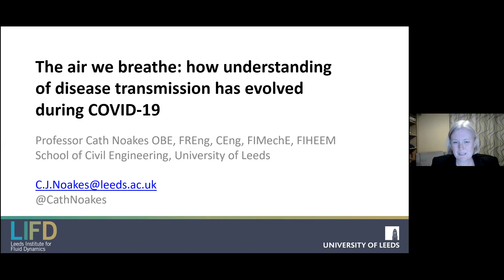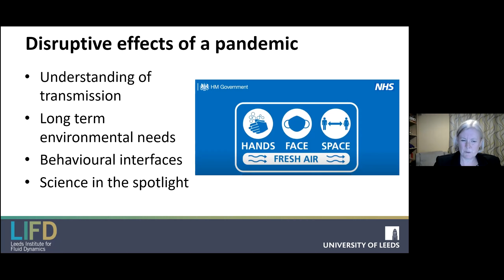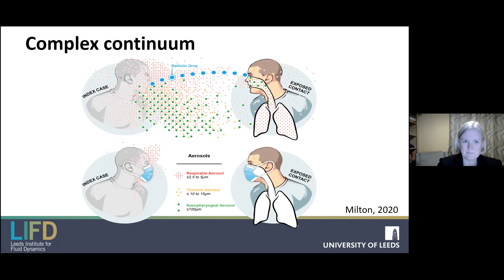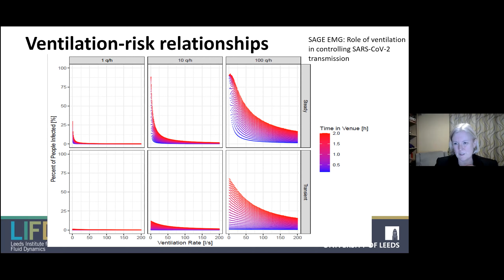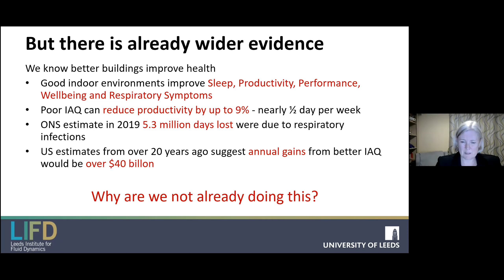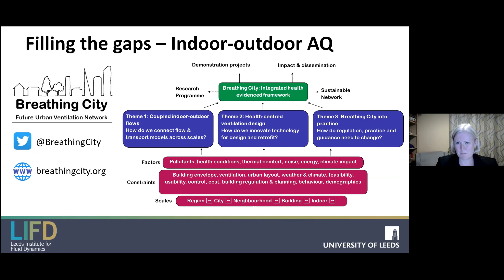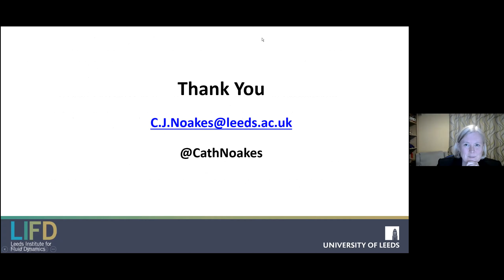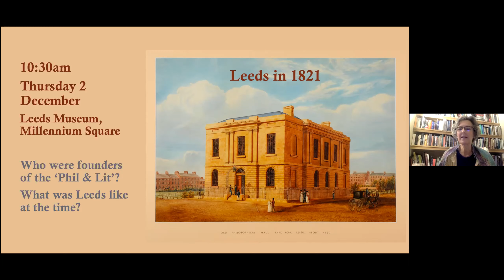Priestley Lecture 2021: The air we breathe - Professor Cath Noakes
The annual Priestley Lecture keeps alive a link with scientist Joseph Priestley (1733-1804) who spent six years in Leeds from 1767 as Minister of Mill Hill Unitarian Chapel. He continued his scientific experiments and it was in Leeds that he identified what later came to be recognised as oxygen. He was a founding member and first secretary of The Leeds Library.
The Priestley lecture is organised jointly by LPLS, The Leeds Library and Mill Hill Chapel.

Mechanical engineer Professor Cath Noakes thought she was tucked away in a fairly obscure niche area of academic work as a specialist on the modelling and management indoor air quality. That all changed when SARS-CoV-2 (Covid-19) started to spread in early 2020. She stepped into a high-profile position as a member of SAGE, the Government’s scientific advisory group on emergencies, contributing her knowledge of the fluid dynamics of airborne infection and of ventilation as a means to reduce transmission. From summer 2020, she joined with other scientists to put across the implications of insights about aerosol transmission of the virus and appropriate mitigation techniques, resulting in the amendment of the simple public health slogan to ‘Hands, space, face, fresh air’.

Cath Noakes has a degree in Mathematical Engineering and a PhD from the School of Mechanical Engineering, University of Leeds. As a postdoctoral researcher in the School of Civil Engineering she modelled air disinfection systems. She became a Lecturer in 2007, Reader in 2010 and Professor in 2014.

On top of several prestigious academic awards, in October 2020 it was announced that she was to be given an OBE for ‘services to the Covid-19 response’ in recognition of her vital role and achievements in convening the SAGE environmental modelling working group.